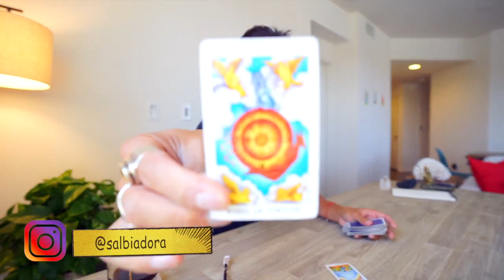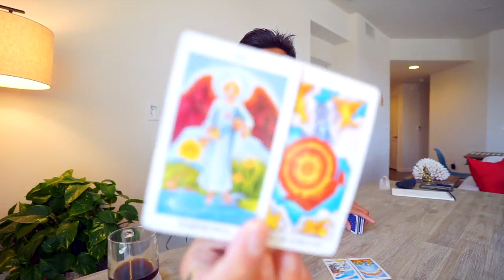SAGITTARIUS SOULMATE “THIS IS IT” JUNE 19-20 DAILY LOVE TAROT READING